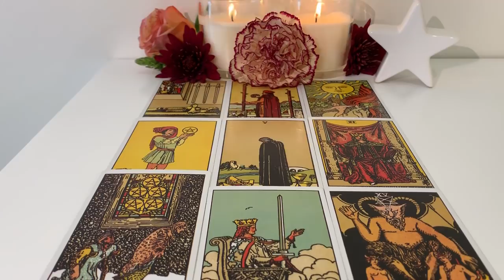Libra Sep 30-Oct 6 2019: “I’m not going to crawl back to you!”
Hey lovely Libra people. I hope you enjoy this reading. Let me know if it speaks to you 🌺